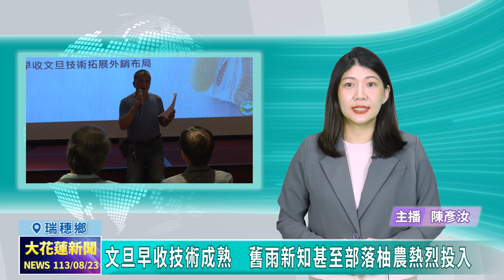20240823 05 文旦早收技術成熟 舊雨新知甚至部落柚農熱烈投入